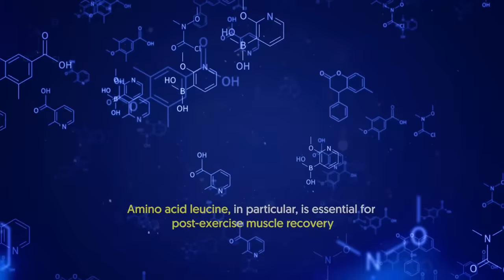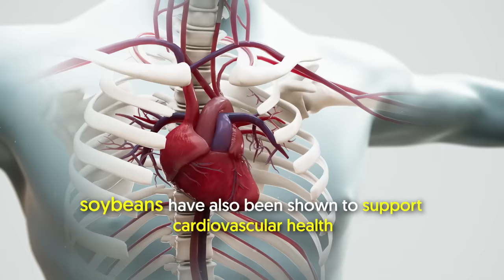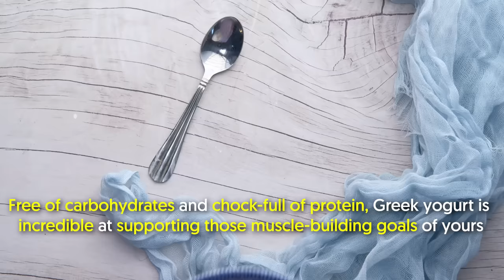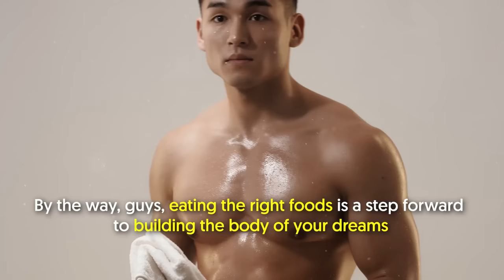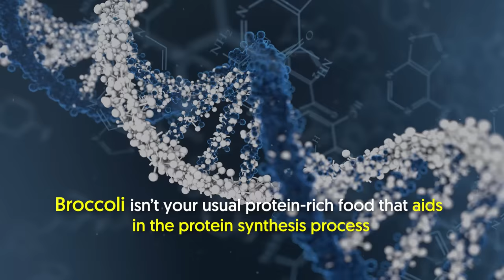20 Foods I Ate That FORCED My Muscle To Grow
I’m going to share with you the foods I ate that hugely contributed to the muscle gains I have today. To effectively build muscle, you cannot be haphazard about your nutrition. In fact, it should be your top priority alongside your exercise. The choices you make in the kitchen are just as important as the choices you make in the gym.

In a nutshell:

What you consume determines the quality of nutrients your body gets and whether or not they’re enough to promote muscle growth and recovery.
So, which foods are best for muscle building--soybeans and tofu? What about shrimp and spinach--do they give off ‘muscle growth’ vibes to you?

Continue watching until the end and I’ll tell you my top pick for promoting muscle growth.

Some foods that promote muscle growth are as follows:

Lean proteins: Foods like chicken breast, turkey, lean beef, fish, eggs, and low-fat dairy products are rich in high-quality protein, which is essential for muscle growth and repair.

Quinoa: Quinoa is a great source of protein, and it is also rich in fiber, vitamins, and minerals. It can be a good alternative to rice or pasta, and it can help promote muscle growth.

Greek yogurt: Greek yogurt is high in protein and low in fat, making it an excellent snack for muscle building. It is also a great source of calcium and other essential nutrients.

Nuts and seeds: Nuts and seeds are high in healthy fats, fiber, and protein, making them great for building muscle. Almonds, peanuts, cashews, and pumpkin seeds are all good options.

Beans and legumes: Beans and legumes are rich in protein and fiber, as well as other nutrients like iron and magnesium, which are important for muscle growth.

Sweet potatoes: Sweet potatoes are a great source of carbohydrates, which can provide energy for workouts. They are also rich in vitamin C, potassium, and fiber.

Berries: Berries are high in antioxidants, which can help reduce inflammation and promote muscle recovery. They are also a good source of fiber and other nutrients.

Oatmeal: Oatmeal is a great source of complex carbohydrates, which can provide sustained energy for workouts. It is also high in fiber and other nutrients that can support muscle growth.

Tuna: Tuna is a lean protein that is rich in omega-3 fatty acids, which can help reduce inflammation and promote muscle recovery.

Broccoli: Broccoli is rich in vitamins and minerals, including vitamin C, which can help support muscle growth and repair. It is also a good source of fiber.